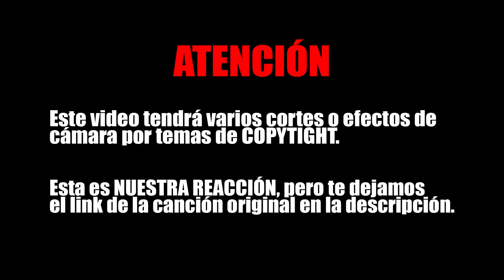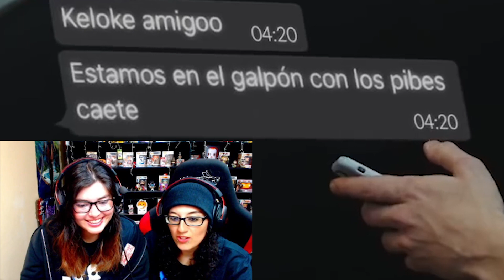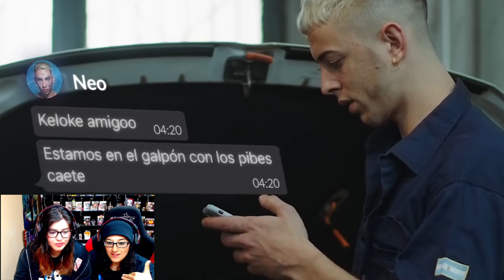PININFARINA - Rei, Neo Pistea, DUKI (REMIX) 🔥 | REACCIÓN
➠🤣TIKTOK'S🤣
PERLAYALESS // ALESPZT // PERLASTARK